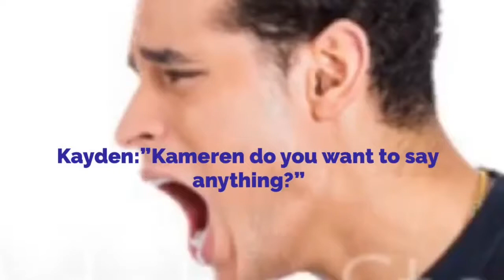CHANCE REWIND 3.0(2020)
Recap 0:00
Intro  0:21
Rewind of 2020 0:43
Memes 1:40
Outro 5:09